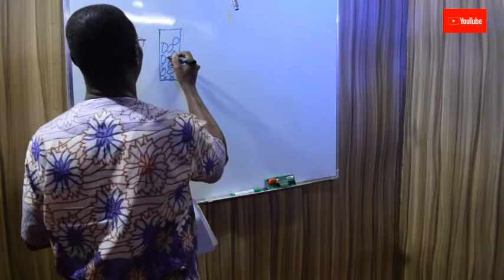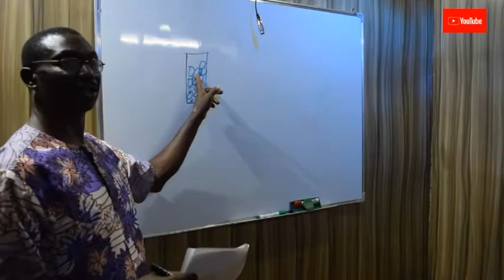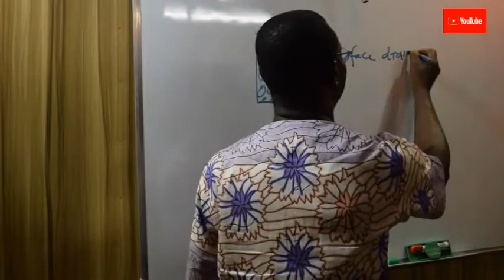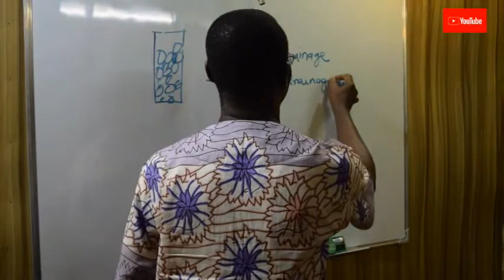Agricultural land Drainage || MOU Agricultural Engineering